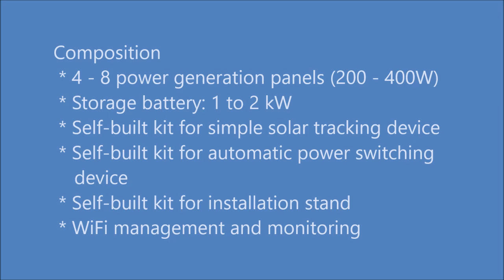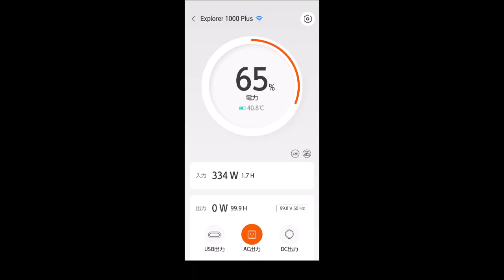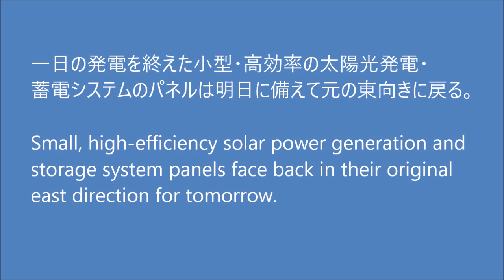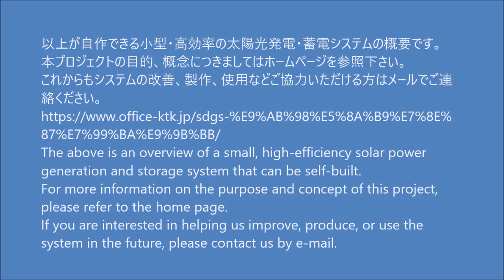自作型の小型高効率太陽光発電・蓄電 Compact, high-efficiency solar power generation / storage system made by oneself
現在開発中のシステムが従来型の2倍以上に高効率の発電ができるのかを、この段階ですが、ビデオで紹介しました。
開発中ですが、独占せずに、誰でも自作できるシステムとして協力者と共同開発、改良改善を進めます。
できるだけ多くの人にこのシステムを日曜大工感覚で自作、設置してほしいからです。
それが地球気候変動のために世界中で頻発している熱波、山火事、洪水、干ばつなどの災害防止のための具体的な行動の一つになることを願っています。
Despite of this stage of the project, currently under development, this video has been made to show how the system can generate electricity at more than twice the efficiency of conventional systems.
Although the system is still under development, we will continue to develop and improve it jointly with our collaborators as a system that anyone can build on their own DIY work, without monopoly.
We hope that this will be one of the concrete actions to prevent heat waves, wildfires, floods, droughts, and other disasters that have been occurring frequently around the world due to global climate change.